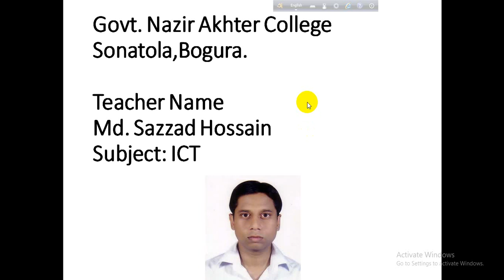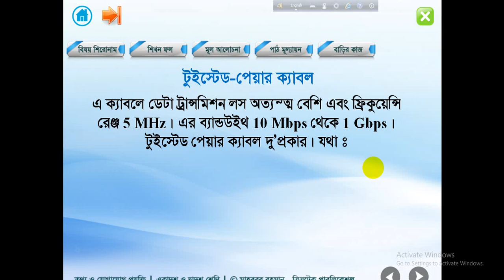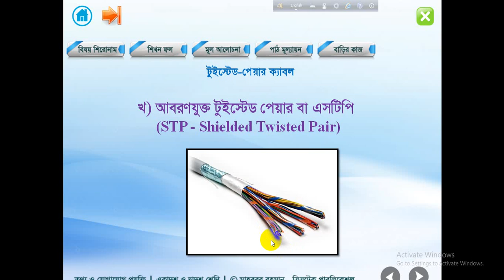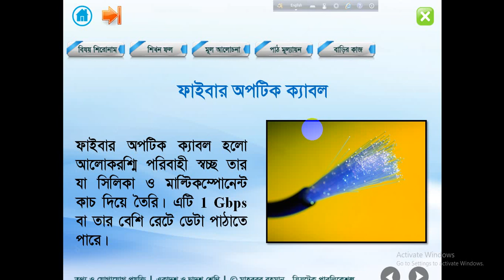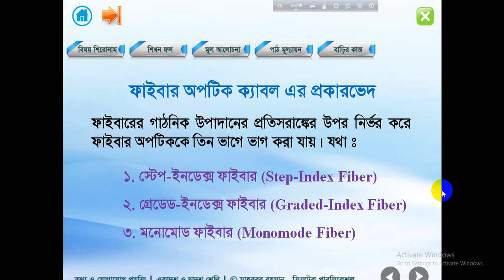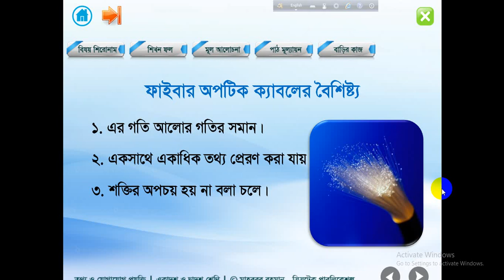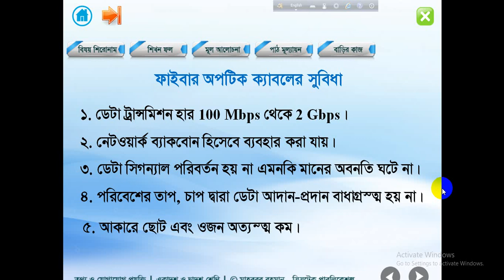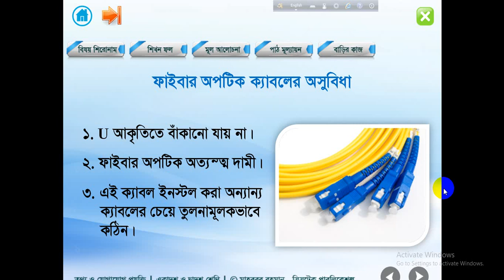ICT Class 15 Md Sazzad Hossain